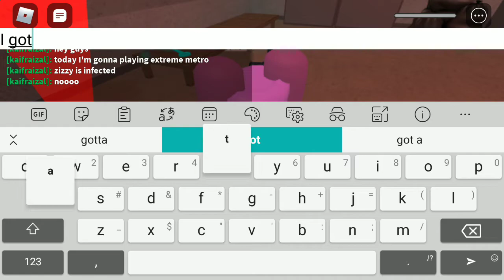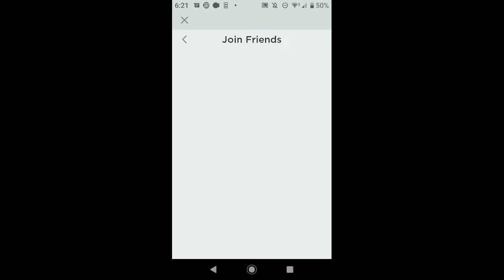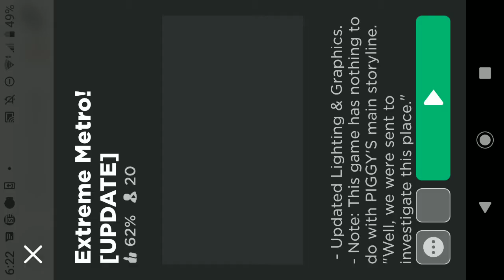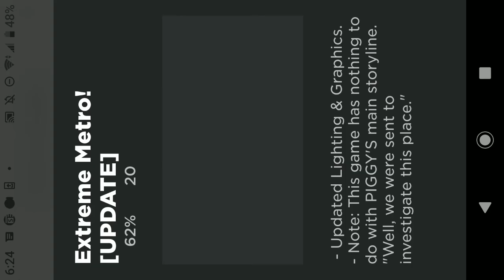Roblox piggy extreme metro (not complete)